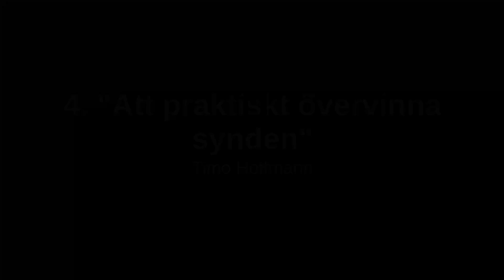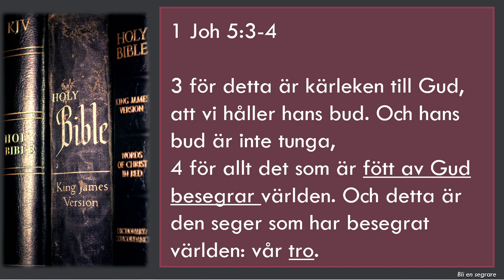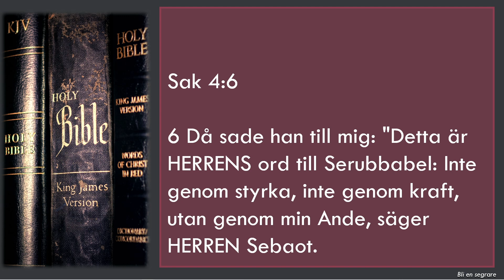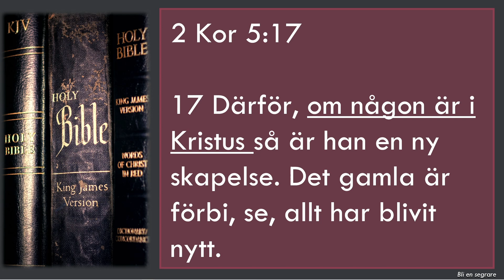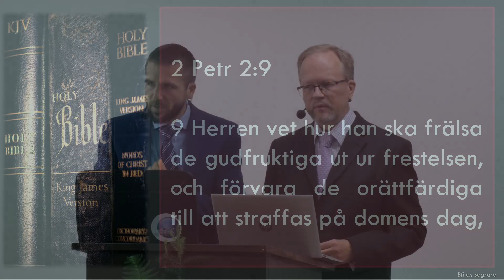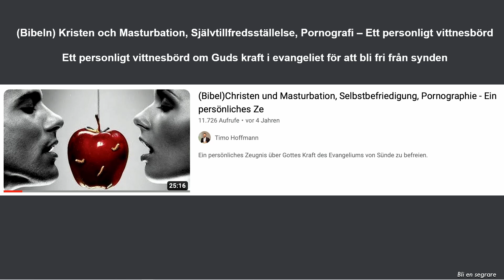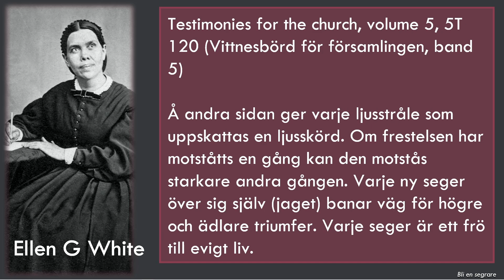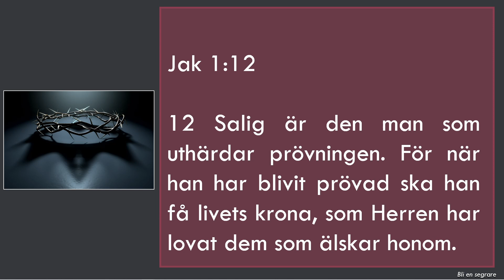4. Att praktiskt övervinna synden - Timo Hoffmann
Höstens Bibelseminarium på Stenshult 2022.

Vill du delta nästa gång? Vill du veta när nya evenemang kommer? Skriv upp dig på vår epost-lista så meddelar vi dig inför nästa evenemang.

Om ni vill hjälpa till att stödja fler videos så kan ni se hur ni kan göra det här